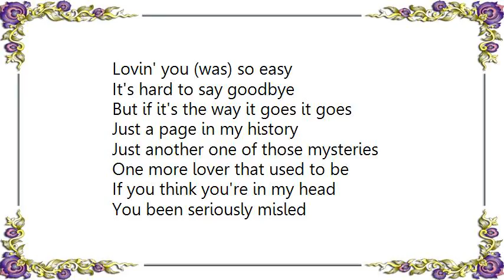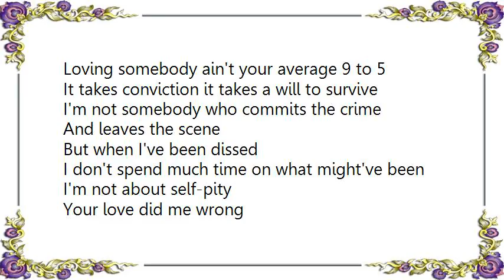Céline Dion - Misled DVD Lyrics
[Lyrics Céline Dion - Misled DVD]
I thought I knew you
Thought that I knew you well
We had a rhythm
But I guess you never can tell

Oh I learned early
Never to ignore the signs
You'll be forgiven
It ain't worth that much to my mind

Lovin' you (was) so easy
But if it's the way it goes it goes

Just a page in my history
Just another one of those mysteries
One more lover that used to be
If you think you're in my head
You been seriously misled

Loving somebody ain't your average 9 to 5
It takes conviction it takes a will to survive
I'm not somebody who commits the crime
And leaves the scene
But when I've been dissed
I don't spend much time on what might've been
I'm not about self-pity
Your love did me wrong
So I'm movin', movein' on